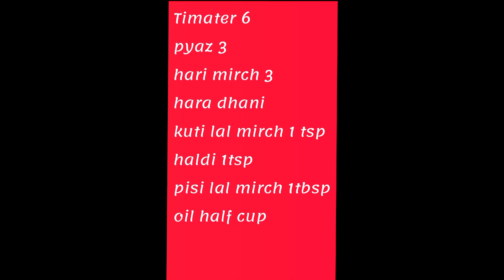Mazedar Muttor chawal sath banye Timater ki chatni